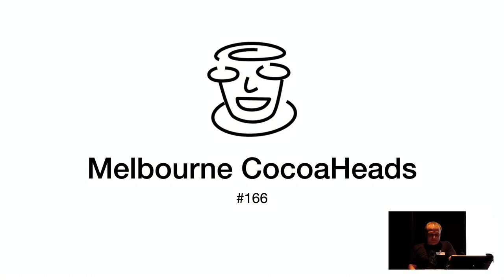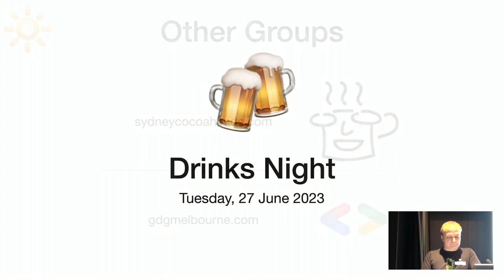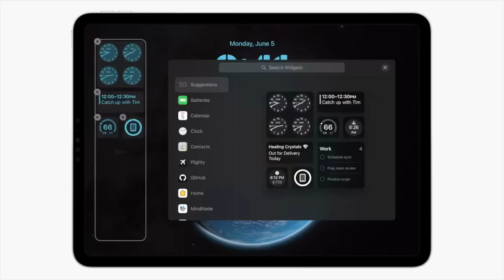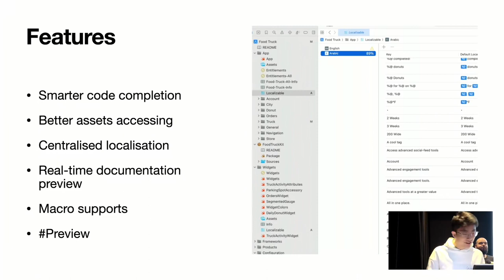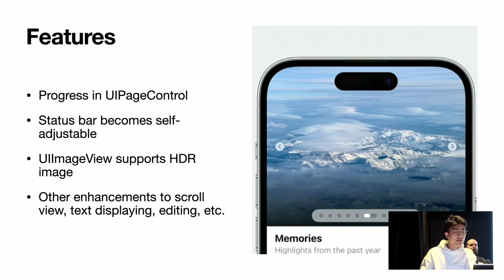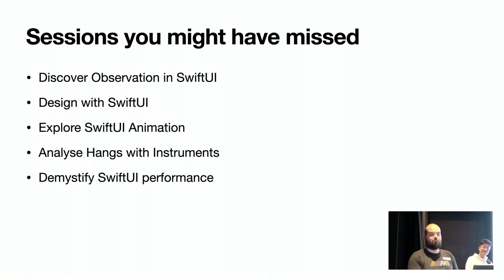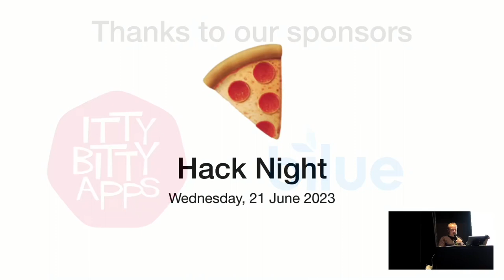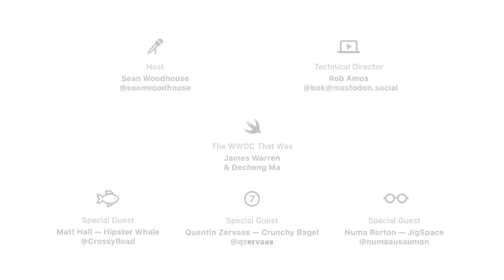Melbourne CocoaHeads No. 166 — Beyond WWDC — June 2023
Our special event Melbourne CocoaHeads — Beyond WWDC!

0:00 Opening Credits
0:23 Welcome + Introductions
7:14 TC Chan: Welcome
8:50 Serenity Caldwell: WWDC Recap
10:55 James Warren & Decheng Ma: The WWDC That Was
30:30 Short Break
38:20 Fireside Chat: Matt Hall, Quentin Zervass and Numa Bertron
1:18:39 Audience Questions
1:50:30 Wrap Up
1:51:46 Closing Credits